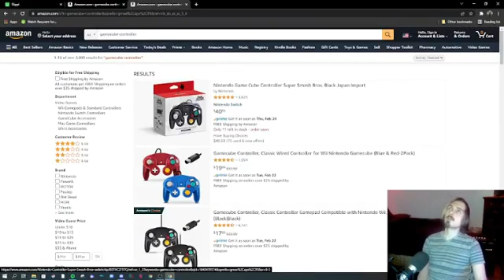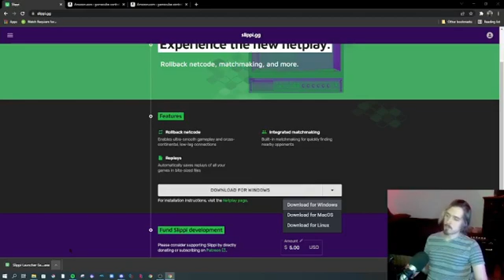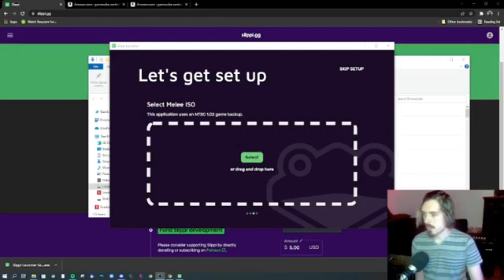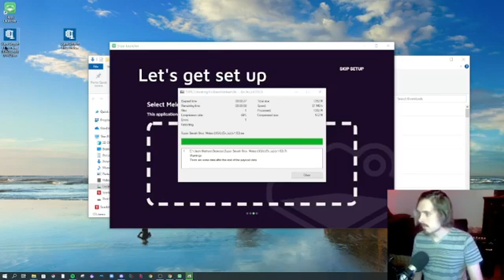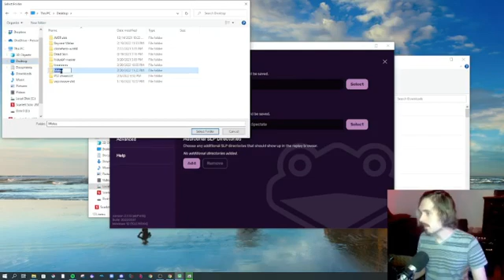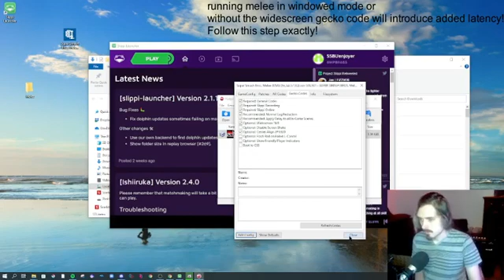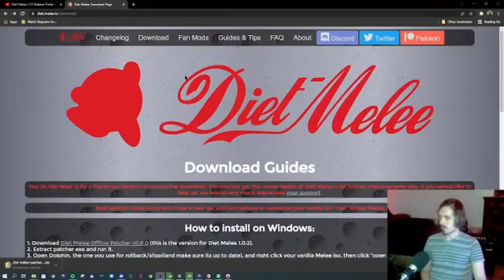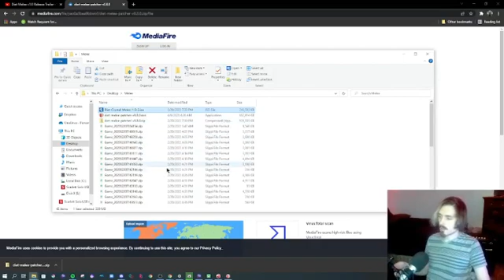How To Play Melee Online 2022 Slippi Tutorial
This video will teach you how to download and set up Slippi, which lets you play Super Smash Bros. Melee Online on a Windows PC. I wanted to make this tutorial since there are a handful of things that just aren't obvious in the instructions on the website and some people prefer to follow along with a video guide.

I stream Monday, Wednesday Friday from 7pm to 11pm CST

Here are some links you may need:

Mayflash Adapter:

Gamecube Controller I use:

The style of this video is similar to SSBM Tutorials and RadarSSBM.
A large influence on this series has come from content creators like AsumSaus and n0ne.